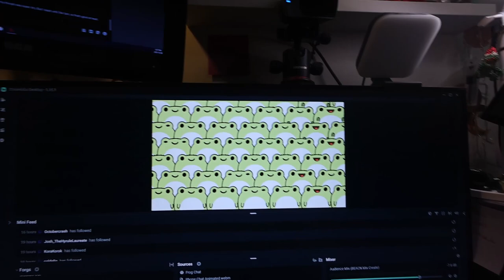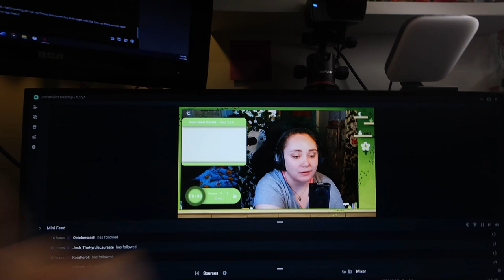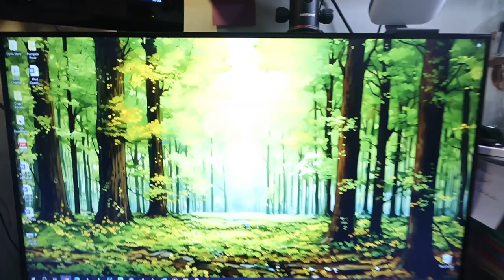new stream overlays & making a plan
Oof! Everything is still a disaster from Frogmas and the holidays, but we're making a plan!

Equipment:
Camera: Canon Powershot V10
Tripod:  HG-100TBR Tripod Grip
Editing Software: Filmora